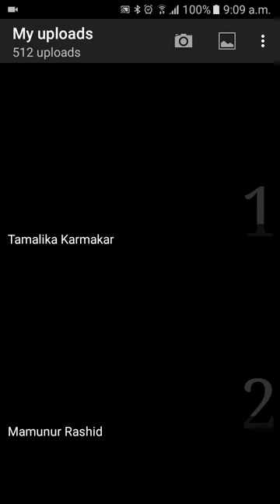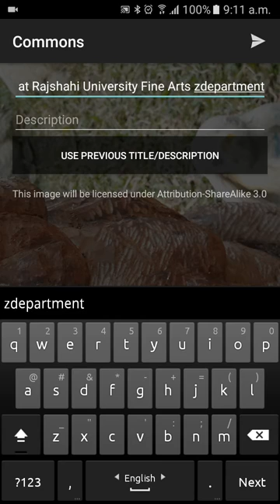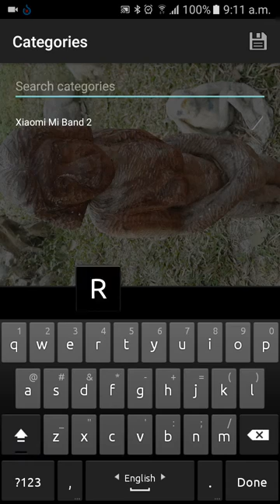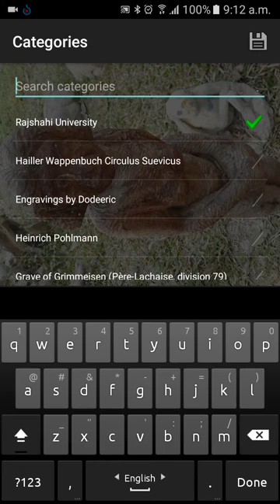Wikimedia Commons Upload via Mobile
Wikimedia Commons is a free image or file repository. Wikipedia and other sister projects of wikinedia foundation uses the files and images from commons.

Here I'll show you how to add images via mobile phone to your commons account.